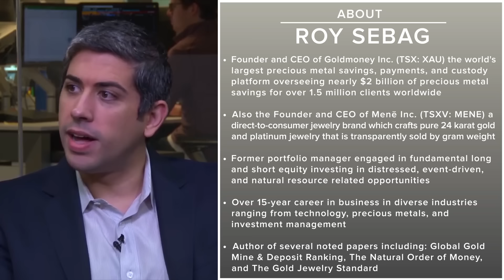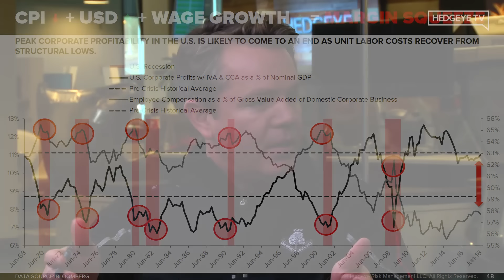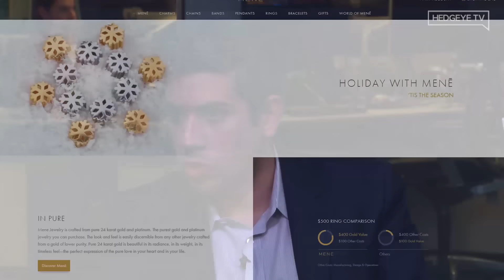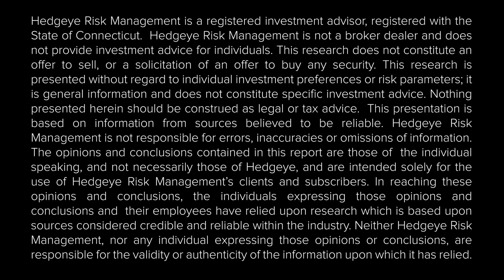The Intelligent Investor’s Guide to Gold, Central Bank Manipulation & The ‘Future of Money’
In this edition of Real Conversations, Goldmoney Founder and CEO Roy Sebag sits down with Hedgeye CEO Keith McCullough for a deep-dive discussion on currencies, gold, the global economy and markets in a world warped by central bank manipulation. Keith and Roy dissect the current state of financial markets and the future of money (with a special focus on gold and the outsized impact of central banks).